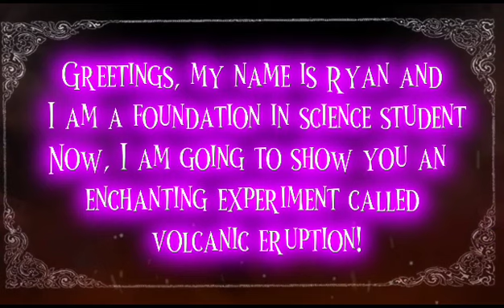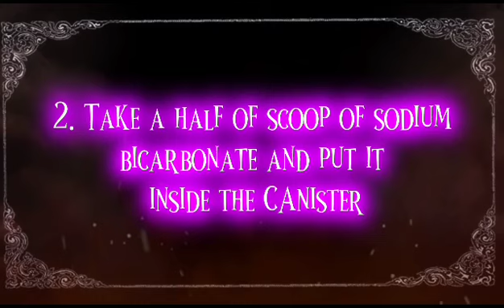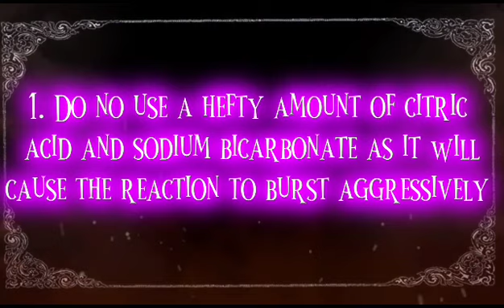Chemistry Lab ii Experiment Video ( Raiyan )